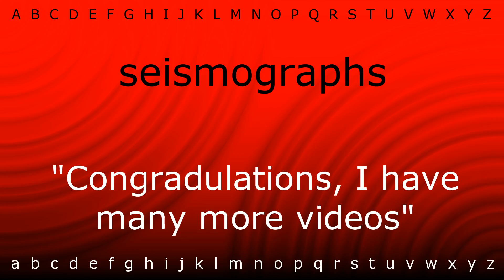How to say 'seismographs' with Zira.mp4